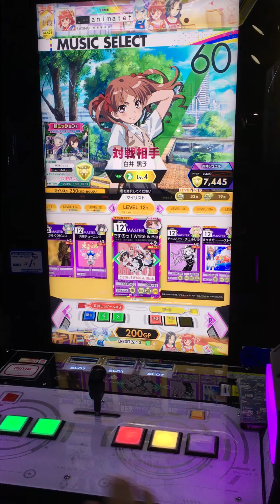[オンゲキ SUMMER]ですのっ！White & Black ABFB(理論値)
Player:シーボ

あ～い、とぅいまて～ん！←それはですよ。